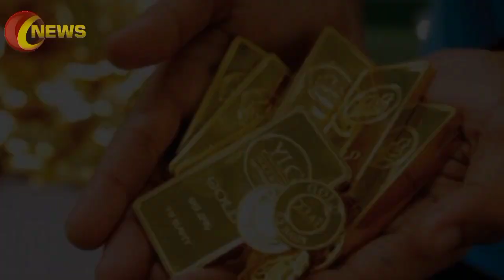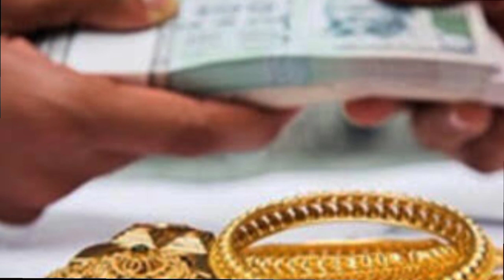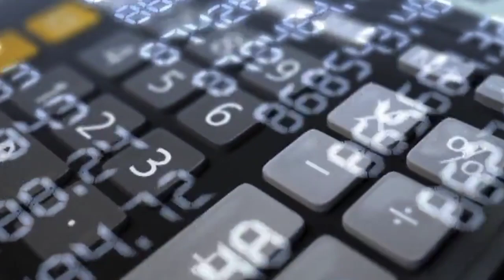Today Gold Rate in Pakistan 17 SEP 2022 | Today Gold Price in Pakistan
( NOTE )

                      ( ISCLAIMER)